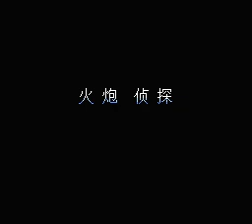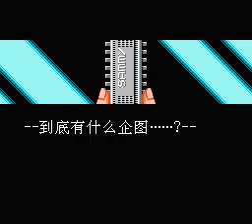NES Longplay [5240] Gun Dec - Gun Mode v4.0